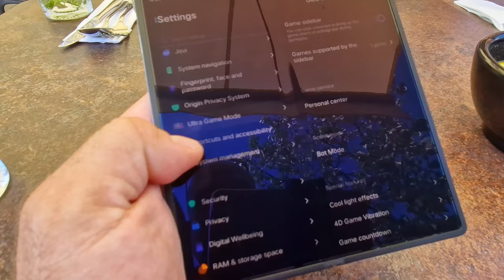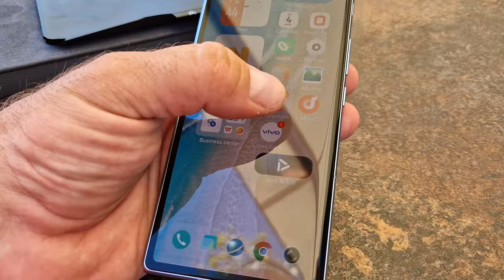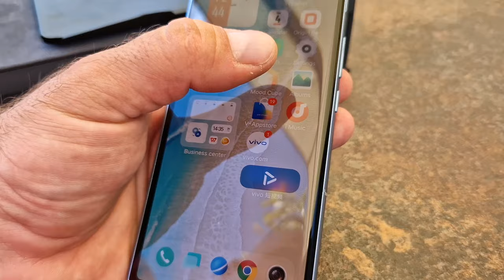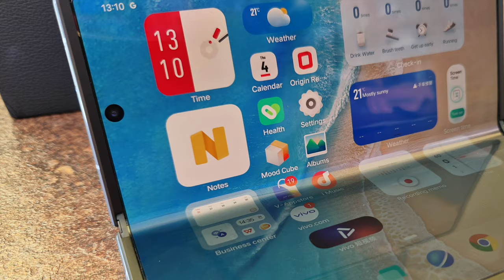Vivo X Fold - pierwsze wrażenia mGSM.pl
Zapraszam was dziś w egzotyczną podróż! Udamy się wirtualnie do Chin, gdzie można kupić bardzo interesujący, składany  smartfon Vivo X Fold. Jako entuzjasta Foldów, nie mogłem odmówić sobie obejrzenia tego modelu.

Vivo X Fold nie jest niestety dostępny poza Chinami, ale to nie dziwne, bowiem jego cena byłaby w naszym regionie znacząco wyższa, niż konkurencyjnego modelu z Korei. Vivo X Fold przypomina budową wspomniany model od Samsunga, ale ma nad nim kilka przewag, które sprawiły, że skradł moje serce. Przede wszystkim, propozycja Vivo dysponuje znacznie lepszymi aparatami fotograficznymi. Ma też doskonale działające, ultradźwiękowe czytniki linii papilarnych pod każdym z ekranów. W niebieskiej wersji, którą możecie obejrzeć na filmie - wygląda nader atrakcyjnie, a plastikowe plecki zapewniają pewny chwyt i odporność na stłuczenie - zawsze to jeden kruchy element mniej. Można też pochwalić obecność naprawdę szybkiego układu ładowania baterii, a najmniej spodobał mi się brak wodoszczelności. Tu składaki z Korei okazują się lepsze...